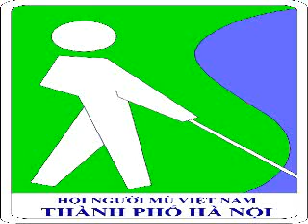14. Trang thơ (TTDS 5.2022)